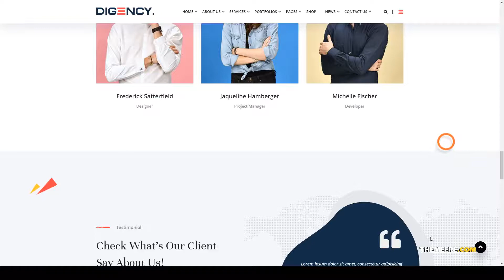Digency Multi-Purpose Portfolio WordPress Theme minimal business Website Builder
Columns 3

 Layout Responsive

 Tags agency, bootstrap, business, clean, corporate, creative, freelancer, minimal, minimalist, modern, multipurpose, neat, personal, photography, portfolio